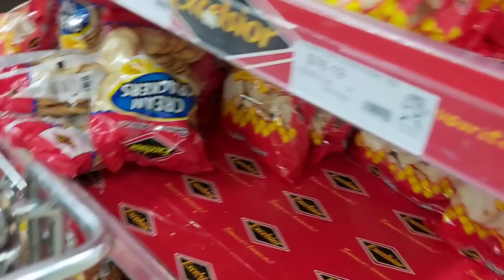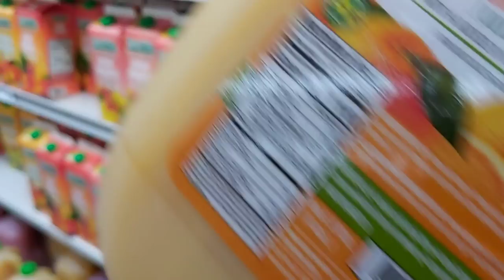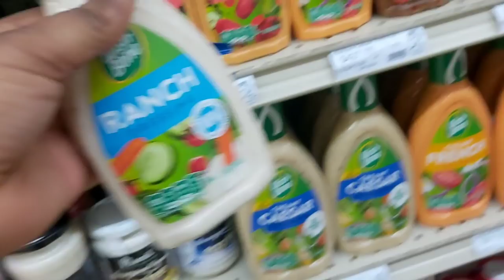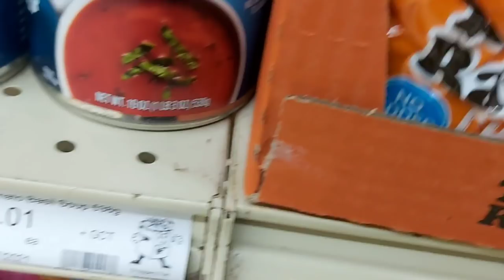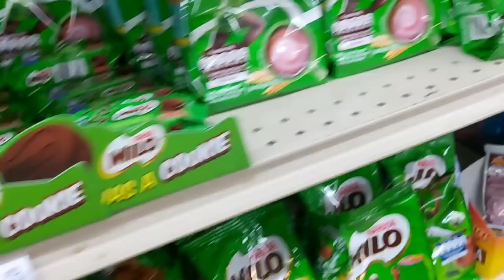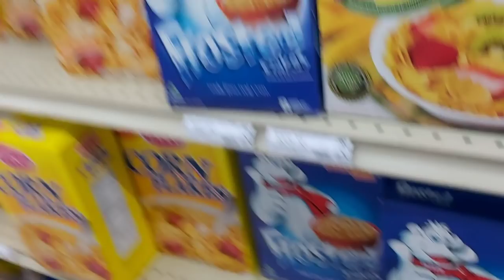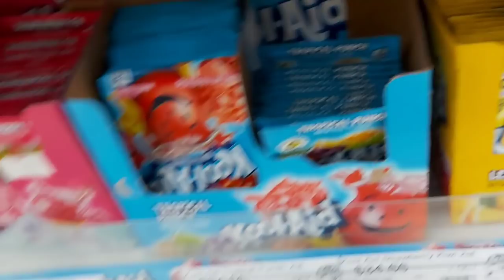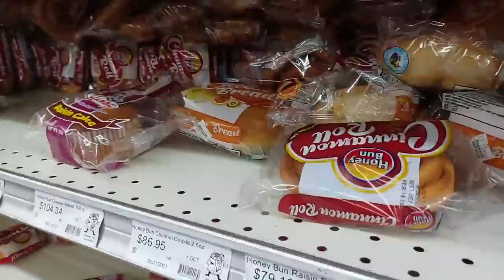Shopping With My 3 Years Old || She Wants To Buy The Supermarket